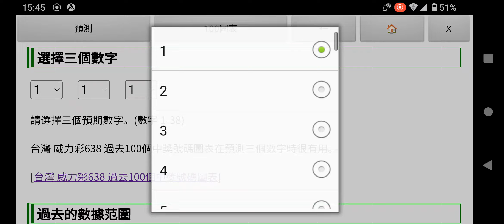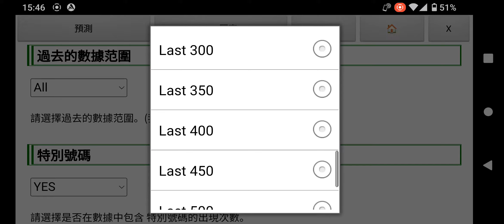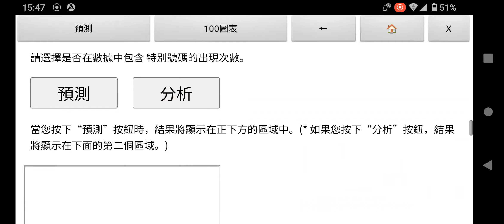Android應用程序“台灣和香港彩票預測軟件(大樂透、威力彩、今彩、六合彩)”的宣傳視頻。Ver.2.0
這是Android應用程序“台灣和香港彩票預測軟件(大樂透、威力彩、今彩、六合彩)”的宣傳視頻。

Ver. 2.0 ... 換了界面。 添加了分析按鈕。

當您點擊分析按鈕時，您可以檢查每個選定的數字與其他數字的兼容性，這些數字的設置與進行預測時相同。

這個應用程序是一個免費工具，可以幫助您預測台灣彩票“大樂透6/49”、“威力彩638”、“今彩539”和香港彩票“六合彩”。

如果您使用的是 iPhone 或 Windows，请使用网络版本。